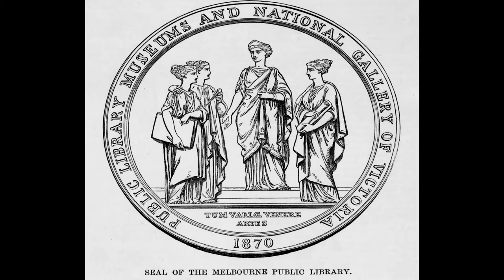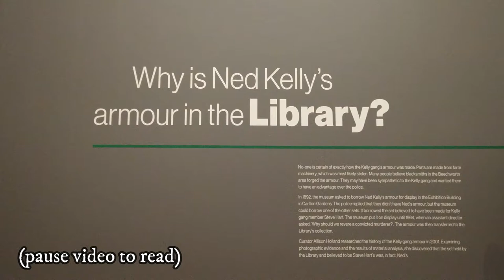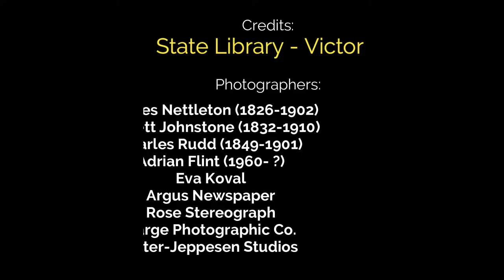Aerial view - Historical Images : State Library - Victoria : Melbourne Australia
The State Library Victoria is the main library of the Australian state of Victoria. Located in Melbourne, it was established in 1854 as the Melbourne Public Library, making it Australia's oldest public library and one of the first free libraries in the world.

It is also Australia's busiest library and, as of 2018, the fourth most-visited library in the world.

The library's vast collection includes over two million books and 350,000 photographs, manuscripts, maps and newspapers and is also the location of the armour of notorious Ned Kelly.

The landmark Domed Reading Room was opened in 1913 and the dome was the largest in the world on completion … Wikipedia

The State Library has also a cafe, bookshop and children library annexed to one side for their enlightenment and enjoyment.

If you require an aerial video for your business or location, we'll give it a go.

Credit of historical photographs (photographers) at the end of the video via State Library - Victoria